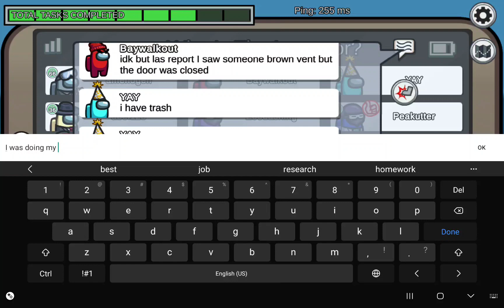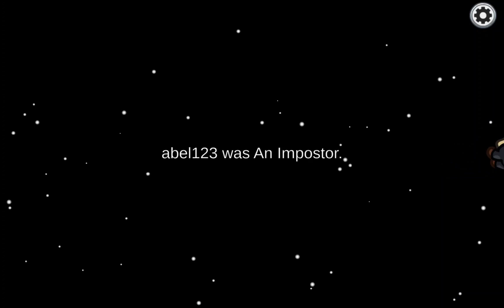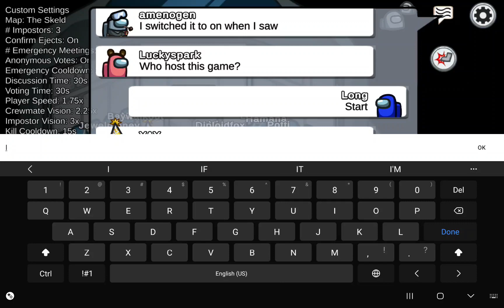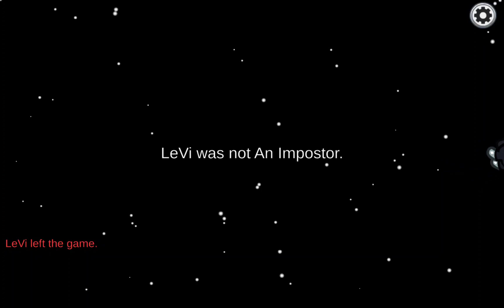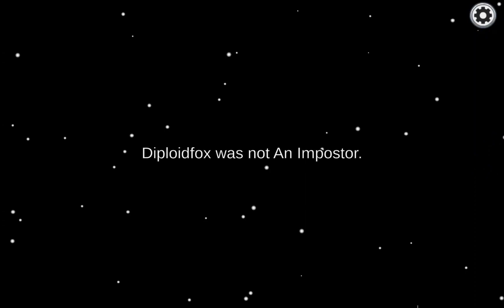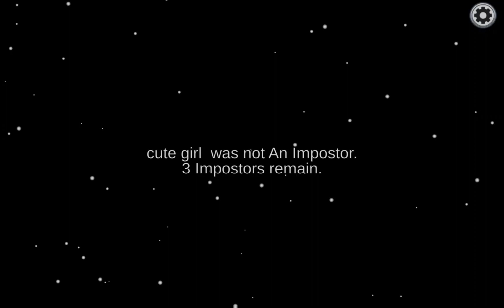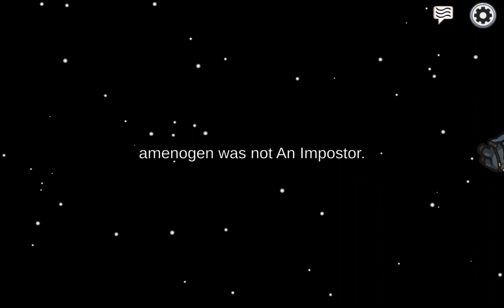among us again